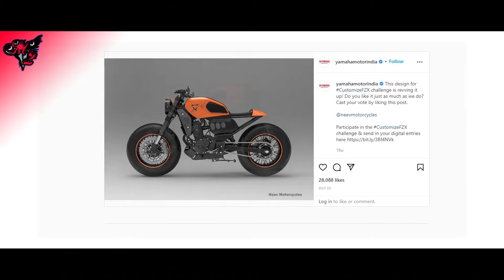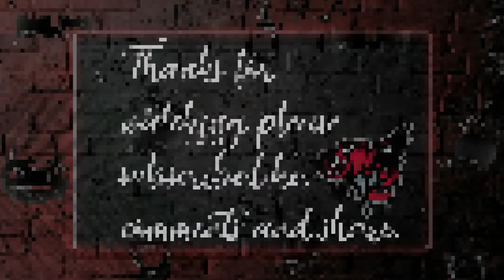Yamaha FZX Customization | Neev Motorcycles | WEAR HELMET | M2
Watch Navneeth & crew do what they do best: customizing! “The spark which our team has is electrifying,” says Navneeth, the founder of @neevmotorcycles , during the CustomizeFZX Challenge & we agree.Inspired by the concept of Café Racer bikes, the team has successfully turned pixels into prototypes!

Yamaha FZ-X launched in India at Rs 1,16,800 lakh

WEAR HELMET SAFE RIDE,SAVE LIFE